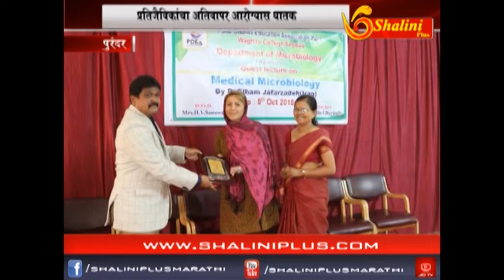सांध्यकाळचे बातमीपत्र ०९ ऑक्टोबर २०१८